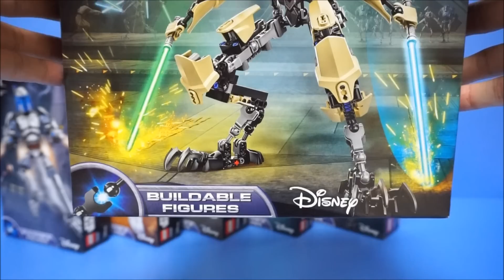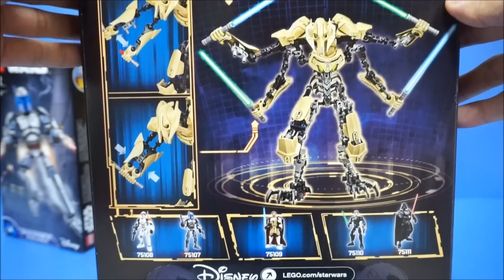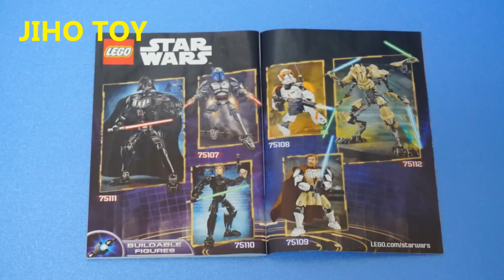Lego Star Wars 75112 General Grievous Stop Motion レゴ 레고 스톱모션 스타워즈 그리버스 장군 [지호토이TV]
레고 스타워즈 2015 하반기 신제품인 레고 75112 그리버스 피겨 제품의 조립과정을 스톱모션으로 만들었습니다.

레고 히어로팩토리나 바이오니클과 같은 조립방식입니다.

Lego Star Wars 75112 General Grievous - StopMotion Build Review

Lego Star Wars 2015 Buildable Figures series

lego 75107 Jango Fett
lego 75108 Clone Commander Cody
lego 75109 Obi Wan Kenobi
lego 75110 Luke Skywalker
lego 75111 Darth Vader
lego 75112 General Grievous